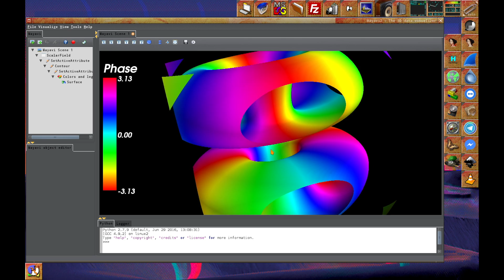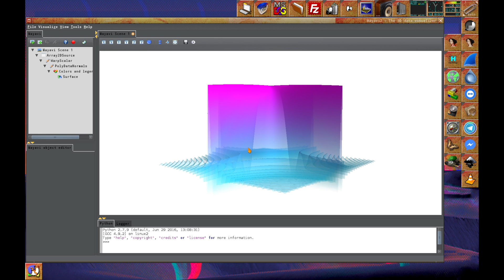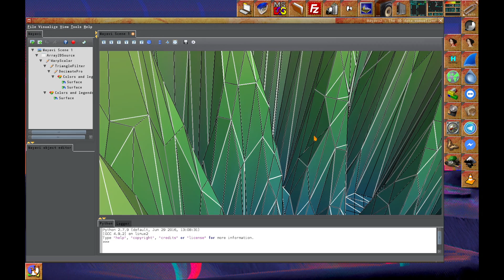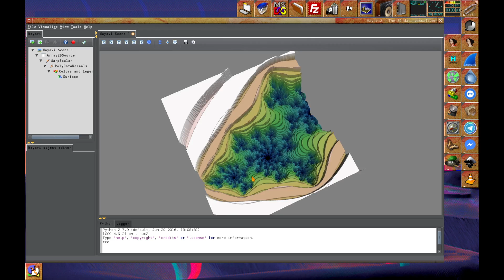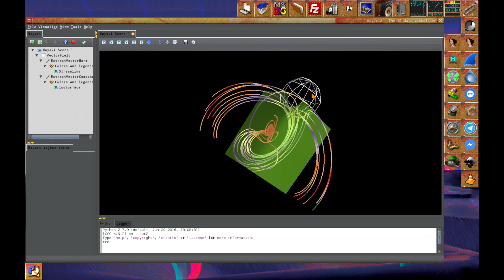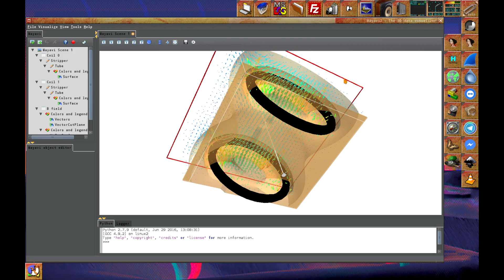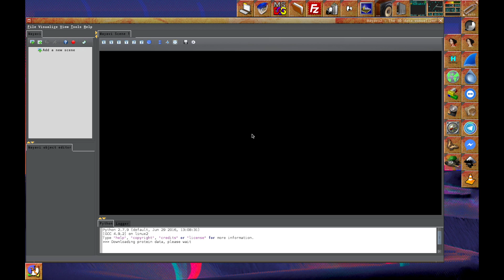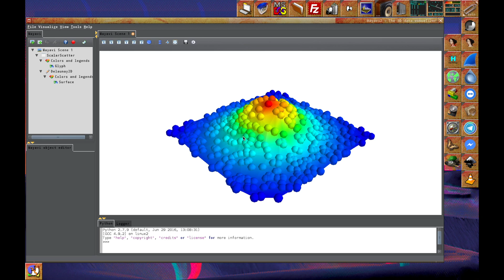Plotter test 3D rotation on a small virtual machine - Mayavi 2 test examples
Testing Mayavi 2 on a restricted hardware for a new scientific project.